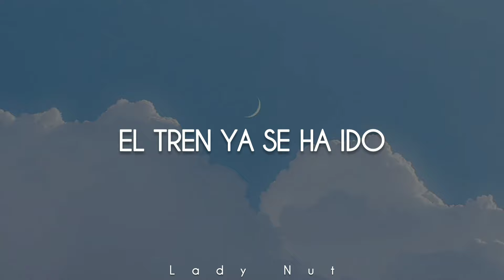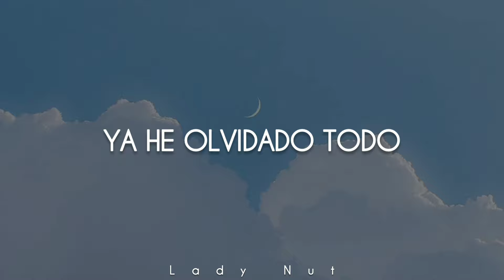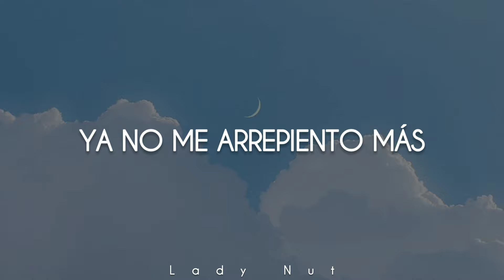Stringer - Zhang Xianzi | My Girl 2020 OST |SUB ESPAÑOL